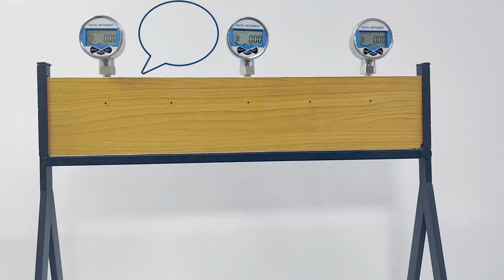Magic design suction cup testing